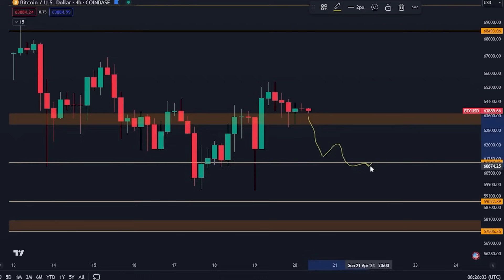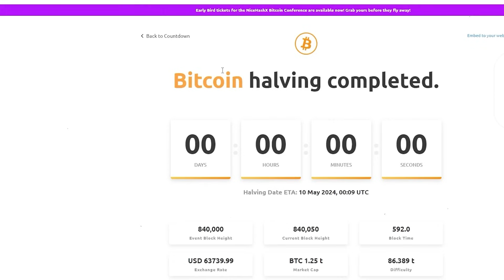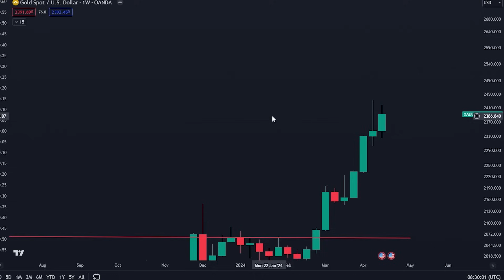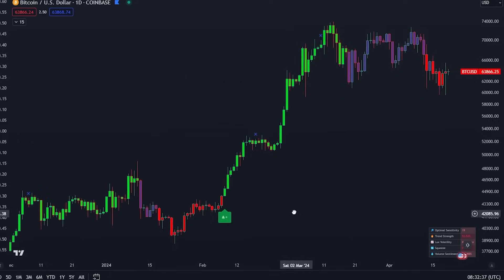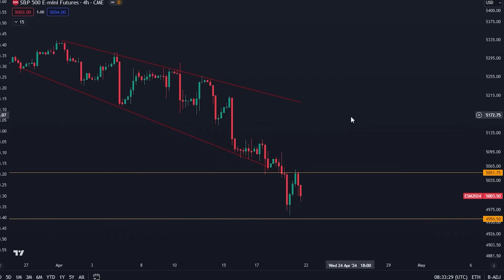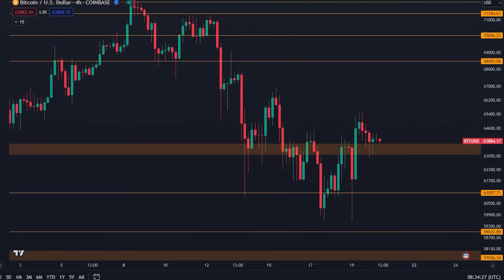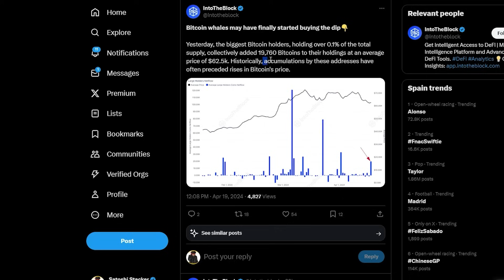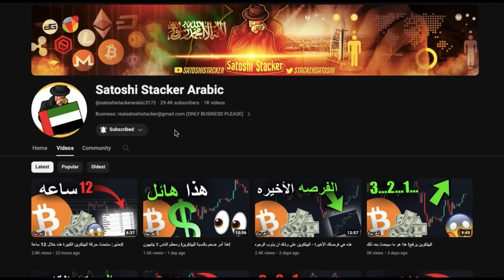إشارة البيتكوين هذه لم تفشل أبدًا! [يفجر العقل....]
Bitget 72,000 دولار (عدد قليل من الأماكن المتبقية)

انسخ صفقاتي الفردية (قم بالتسجيل أولاً أعلاه)

⛓ 🔗 روابط مفيدة 🔗 ⛓

المواضيع:
00:00 - المقدمة
00:30 – تحليل البيتكوين
04:47 - أنا في انتظار هذه الإشارة الضخمة
08:27 - المزيد من أخبار العملات المشفرة